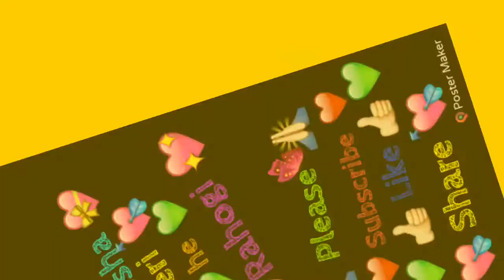whatsapp status||whatsapp status in hindi|best whatsapp status||new whatsapp status|173